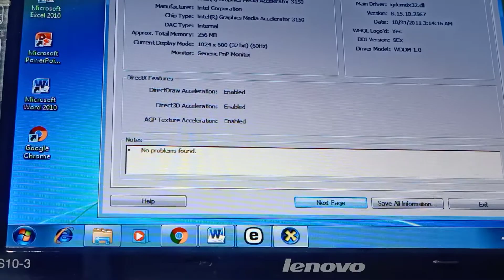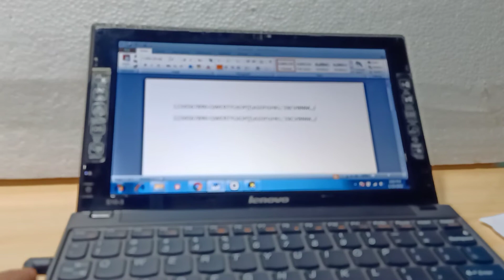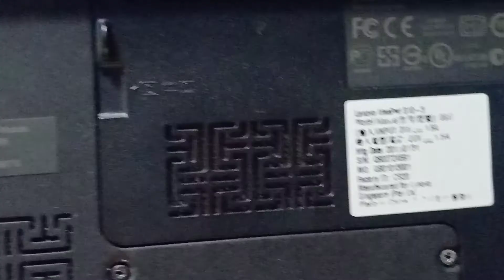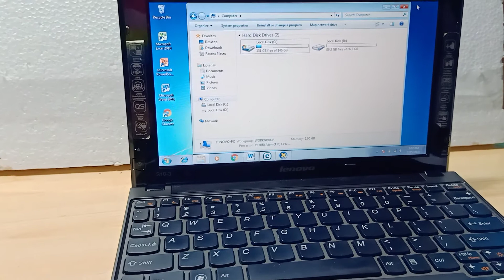lenovo order to Ms Menrebe from Leyte